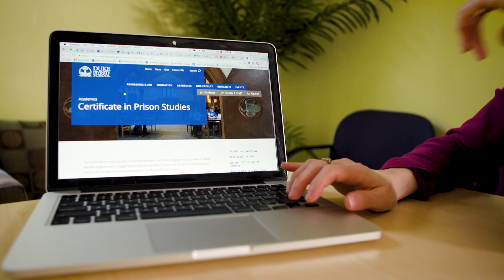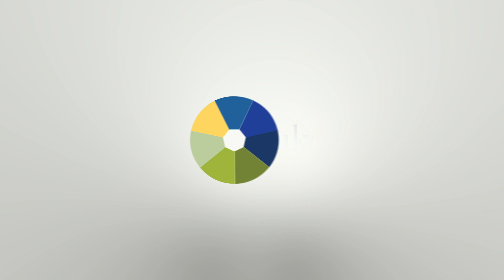DAE Advising: Arts & Humanities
Duke senior Jackson Skeen ’18 explains how Arts & Humanities DAE Dr. Jules Odendahl-James advised him in developing a research project on restorative justice in New Zealand and pursuing a certificate in prison studies.